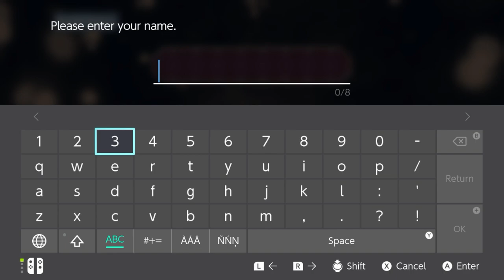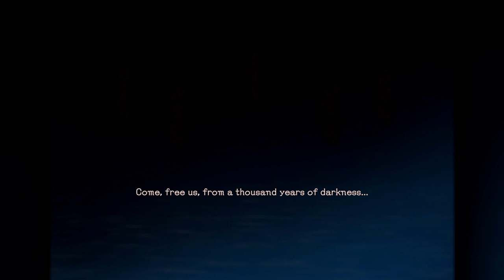Baten Kaitos I & II HD Remaster | First 25 Minutes Gameplay | Nintendo Switch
Uncover the mysteries of the skies above and reclaim the lost ocean below in two timeless RPGs, remastered in HD. With improved graphics and new features to aid game progress, the games become even easier to play!

In times gone by, a fierce battle raged between the evil god and humanity. After an intense confrontation, the people managed to shut down the evil god, but what was left was only a deserted land. As a result, the people decided to leave the land behind and take refuge in the sky, where they would live from now on.

For centuries these stories were passed down as legends. At that time, people were blessed with wings known as Wings of the Heart, and they lived a peaceful existence. It was a time of unprecedented peace and serenity. But unnoticed, the demise slowly began to unfold...